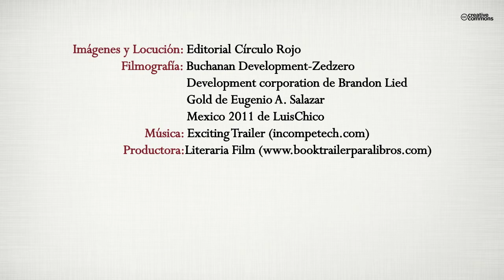En la Búsqueda del desarrollo regional en México (Booktrailer) - Editorial Círculo Rojo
Autor: Isaac Leobardo Sánchez Juárez (Coordinador)
Este libro se elaboró sobre la base de un objetivo muy simple: presentar los resultados de las investigaciones realizadas por diferentes académicos mexicanos para explicar problemas de índole regional; adicional a esto, el libro en sus diferentes ca- pítulos, a partir del diagnóstico deja entrever algunas solucio- nes. Los trabajos se enfocan en los temas de industrialización y desarrollo regional; análisis geoespacial e indicadores de marginación; ciudades y generación de empleo; aglomeración, conocimiento y patentes; desarrollo de zonas rurales; medio ambiente e ingresos de la industria manufacturera.
Los autores trabajan en diversas universidades de México y de España, colaboraron la Universidad Autónoma de Ciudad Juá- rez, Universidad Autónoma de Baja California, Universidad Autónoma de Tamaulipas, Universidad Autónoma de Yucatán, Universidad Michoacana de San Nicolás de Hidalgo, Univer- sidad Complutense de Madrid e Instituto Universitario de In- vestigación Ortega y Gasset.
El público al que se dirigen los trabajos está conformado por estudiantes de pregrado y posgrado en ciencias sociales, a los cuales se les quiere marcar el camino para hacer investigación que coadyuve a la solución de algunos de los problemas más urgentes de un país subdesarrollado como México. También el libro se dirige a colegas investigadores que desean infor- marse acerca de las tendencias que se siguen en relación a la generación y aplicación del conocimiento. Como sucede con muchos trabajos en ciencias sociales, el libro puede ser leído con facilidad por un público amplio, por la sencillez de su re- dacción y lo relevante para aquellos que tienen como misión fundamental la realización de políticas públicas.